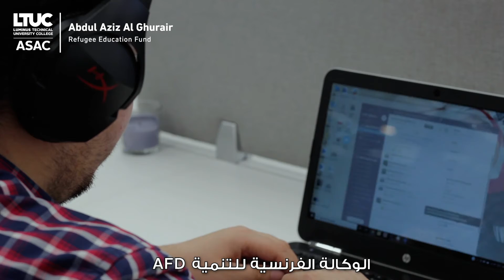Our graduate - Ahmad AlMohammad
أحمد من سوريا يتحدث عن تجربته في دورة تطوير البرمجيات.

في اليوم العالمي للاجئين، نحتفل بطلابنا الرائعين وجهودهم للارتقاء بمهاراتهم في مجال تطوير البرمجيات. تقدم بطلب للحصول على منحة دراسية ممولة بالكامل اليوم.

Ahmad from Syria talks about his experience with the software development course.

On World Refugee Day, we celebrate our spectacular students and their efforts to elevate their skills in the software development field. Apply to a fully funded scholarship today.

Abdulla Al Ghurair Foundation for Education مؤسسة عبد الله الغرير للتعليم
AFD - Agence Française de Développement